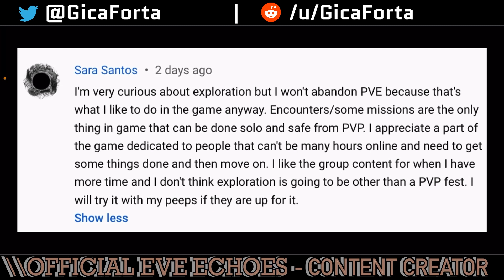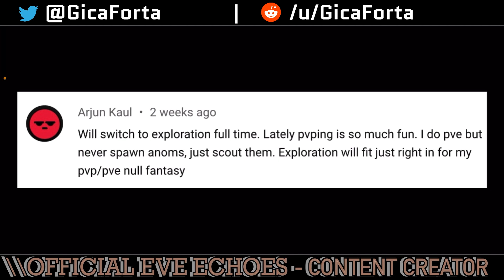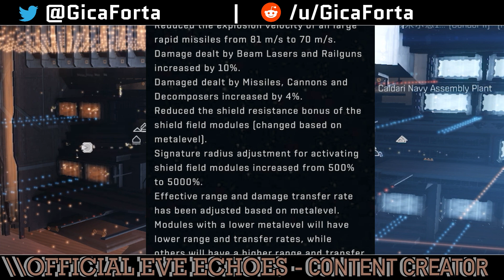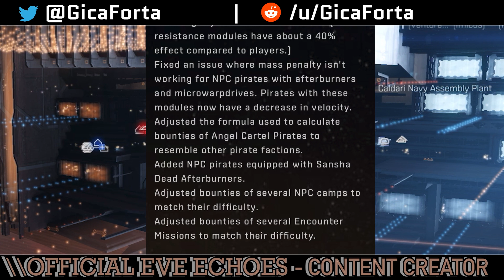The Fabled May Balance Update - Giveaway Winners | EVE Echoes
Community Question of the Week: What do you think about the Balance Update?

Today we announce the Giveaway Winners, and try to analyze the live patch notes and the public test server balance update preview. There’s a few small good changes, but overall they are just totally eclipsed by multitude of changes that I can only consider as being down right awful

Timeline
[00:00] Giveaway Winners
[03:23] Live Patch Notes Review
[07:45] May Balance Update Review
[26:38] New Community Question of the Week Giveaway